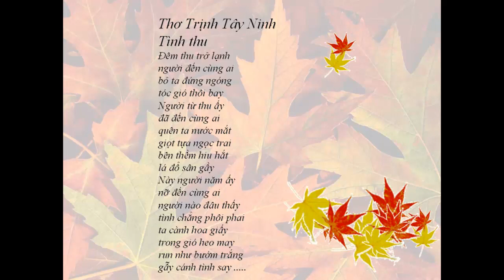Mùa Thu Paris Thơ Cung Trầm Tưởng Nhạc Phạm Duy Tiếng hát Khánh Hà Slideshow Duy Hân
Mùa Thu Paris Thơ Cung Trầm Tưởng,Nhạc Phạm Duy